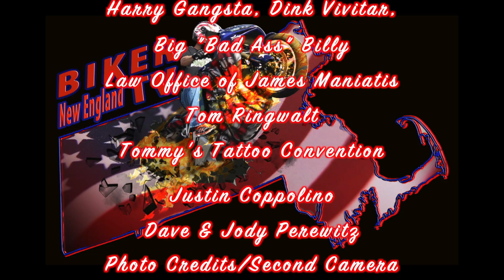Tommy's Tattoo Convention 2018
"Can't Always Get What You Want" by the Rolling Stones Performed by "Six & Lix" at Tommy's Tattoo Convention 2018. "Angel(I Wanna Fly)" & "The Company of Friends" by Livio Gravini & The Free Spirit Society used with permission.
Laconia Motorcycle Week 2018 Bikini Contest footage and a customized Ford pickup truck, Harley-Davidson edition.